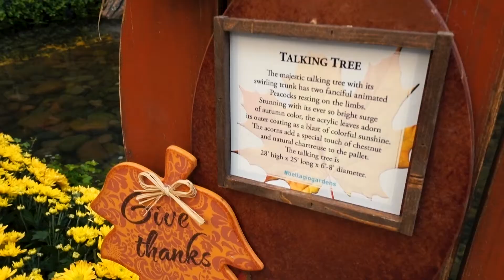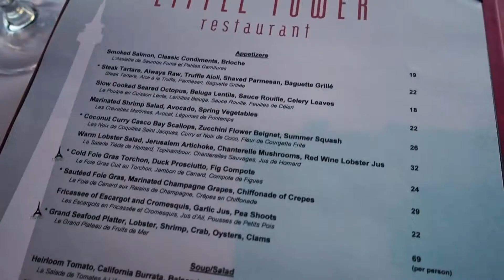CREATE THE LIFE YOU ALWAYS WANTED - VLOG 28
Las Vegas is één groot circus. Het is waanzinnig, extreem en buitensporig. Ook al ben je er misschien niet geweest, je hebt vast wel een indruk van deze gemaakte droomwereld. En we vonden het boeiend om daar een paar dagen in geleefd te hebben, om heen en weer geslingerd te worden tussen diverse ‘scheppingen’ in de hotels en casino’s. Alles was tot in de puntjes uitgedacht en ontworpen en niets verraadde dat we eigenlijk midden in de woestijn waren...